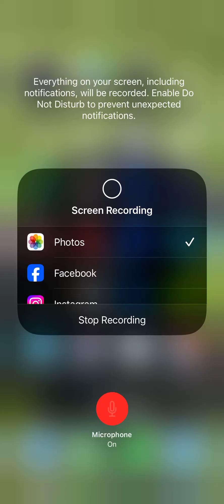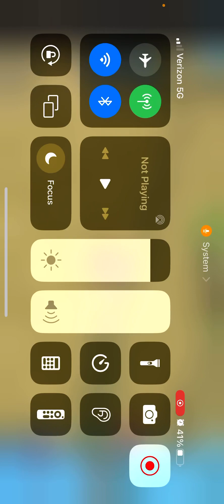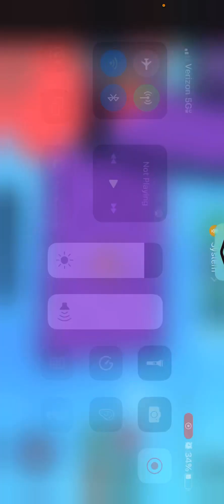Obby but your on a bike pt.2 turn your head to see video